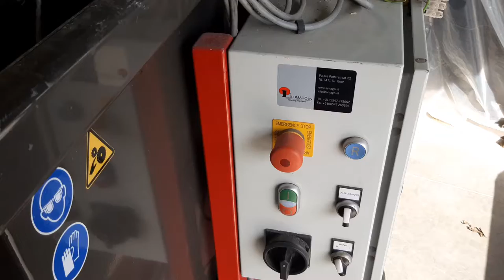PYTHON 1300 palletbreaker 50-60pcs/h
Lumago D.S.C. Dutch Shredder Company bv presents the new version of the PYHTON 1300 and the PYTHON 1600 palletbreaker, augershredder. Předdrtič dřeva na palety
The showed PYTHON 1600 machine includes the options "industrial"hopper, and platform. The machine serie is developped and produced by Lumago bv with main office in the Netherlands. Agents and dealers already  in several countries, support the local customers.
The machines are modular, so 2x;3x;4x;5x are capable for large output capacity.
The modular system, the high production reliability, the low maintenance cost make the machine a very interesting tool for many companies, small-midsize and even larger. In short: a MUST TO HAVE !!